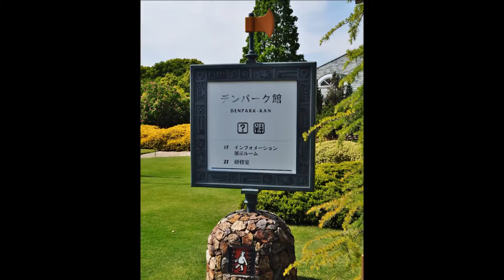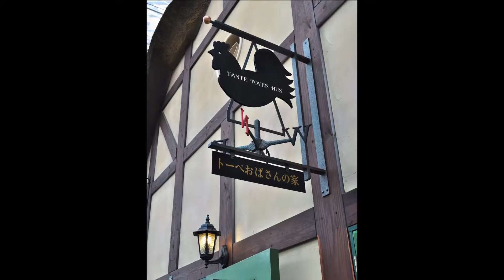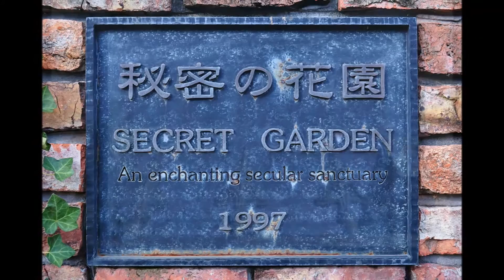「デンパーク」 寺井尚子 - エストレリータ